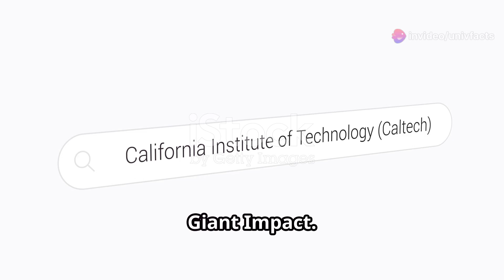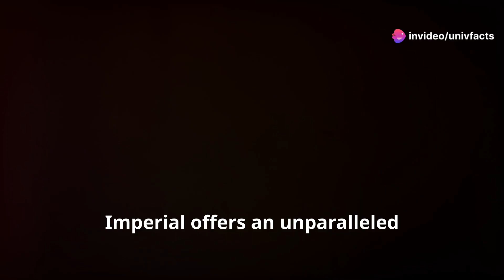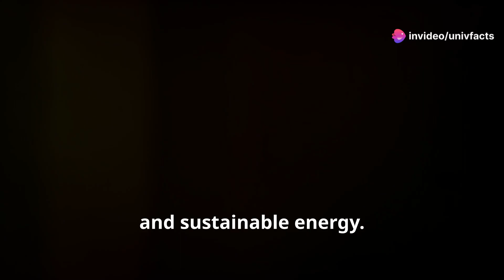Top 10 Universities to Study Chemistry | Higher Education | Science | Chem | Masters | PhD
Are you passionate about Chemistry and looking for the best universities to pursue your studies? In this video, we explore the top 10 universities in the world for Chemistry in 2024, based on the prestigious Times Higher Education Rankings and other authoritative sources. Whether you're an aspiring chemist or a seasoned professional looking to further your education, this list covers universities that offer cutting-edge research opportunities, world-class faculty, and state-of-the-art facilities.

🔍 Featured Universities:
Stanford University
Harvard University
University of California, Berkeley
Princeton University

Discover the leading institutions for Chemistry in 2024
Learn about the unique strengths of each university
Get insights into global research trends in Chemistry
Make an informed decision about where to apply
Whether you're aiming for a Bachelor's, Master's, or Ph.D. in Chemistry, these universities are renowned for their excellence in the field.